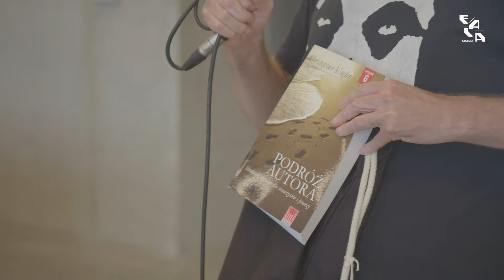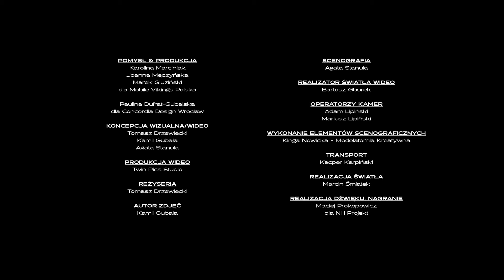WaluśKraksaKryzys - koncert: FALA vol 1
FALA to mini festiwal muzyczny stworzony przez sieć Mobile Vikings wraz z Concordia Design.

FALA to zjawisko wzbierania. Coś, co nadciąga, by uderzyć z impetem o zastały, spokojny brzeg. To drgania cząsteczek rozbijających się o błonę bębenkową, które interpretujemy jako brzmienie. Poruszające i orzeźwiające. Wynoszące swoich twórców na szczyty. Fala Festival to seria wyjątkowych nagrań sesji muzycznych live z udziałem publiczności i artystów, których brzmienia już niebawem odświeżą polską scenę muzyczną. Być może ostatnia okazja, by spotkać się z nimi w kameralnej atmosferze zanim… będą na fali.
Chcesz unosić się na Fali offline?

WaluśKraksaKryzys
FALA vol 1/ 2021
Concordia Design Wrocław

WaluśKraksaKryzys - Nie znacie? Szkoda. W ciągu najbliższych lat zajmie miejsce Kultu i Lao Che. Sprawdźcie go i kliknijcie łapkę w górę zanim będą tu setki tysięcy obejrzeń.

SETLISTA:
00:00 GŁĘBOKO SCHOWANE (OS.KOLOROWE)
01:10 CZECZERECZE
05:31 KAŻDE NOWE ZDANIE
09:49 UŚMIECH CHELSEA
12:56 KROK PO KROKU
20:05 ATAK
27:50 wywiad

MUZYCY:
▶ WaluśKraksaKryzys - gitara, wokal, essa;
▶ Jakub Tokarz - perkusja, wokal;
▶ Bartosz Jędrecki - bas, sample, wokal;
▶ Ryszard Czernecki – gitara, wokal;
▶ Łukasz Kastelik - wynalazki, wokal.

KREDYTY:
Pomysł & Produkcja:
▶ Karolina Marciniak, Joanna Męczyńska, Marek Gluziński dla Mobile Vikings Polska

▶ Produkcja wideo: Twin Pics Studio
▶ Reżyseria: Tomasz Drzewiecki
▶ Autor zdjęć: Kamil Gubała
▶ Scenografia: Agata Stanula
▶ Realizator światła wideo: Bartosz Gburek
▶ Operatorzy kamer: Adam Lipiński, Mariusz Lipiński
▶ Wykonanie elementów scenograficznych: Kinga Nowicka - Modelatornia Kreatywna

▶ Realizacja dźwięku, nagrania, mix: Maciej Frycz

▶ Projekt graficzny logotypu FALA: Magdalena Jaskułowska

▶ Realizacja wywiadu:
Viking Marek

Mobile Vikings - jesteśmy niezależnym społecznościowym operatorem komórkowym z Wrocławia. Zamiast wydawać pieniądze na drogi i pusty marketing czy przylepianie nalepki sponsorskiej do cudzej idei, wolimy sami tworzyć dla obecnych i przyszłych Vikingów projekty takie, jak Fala. W końcu nasza sieć składa się z ludzi, nie numerów. Naszym ludziom dajemy zaś pełną wolność bez formalizmów, jasne warunki i pewność, że staniemy na rogach, by byli po prostu zadowoleni.

Concordia Design Wrocław to prywatne centrum designu i kreatywności, zlokalizowane w centrum miasta – na Wyspie Słodowej. Miejsce tworzą hub biznesu dla młodych przedsiębiorców, wydarzenia kulturalne, centrum konferencyjne, bistro i bar na tarasie widokowym. Bryła zaprojektowana przez topową europejską pracownię architektoniczną MVRDV, łączy w sobie odrestaurowaną XIX-wieczną kamienicę i nowoczesną część przystosowaną do planowanych funkcjonalności. Otwartość miejsca nawiązuje do charakterystyki wyspy, która od lat jest nieformalnym centrum wieczornych, wakacyjnych spotkań.